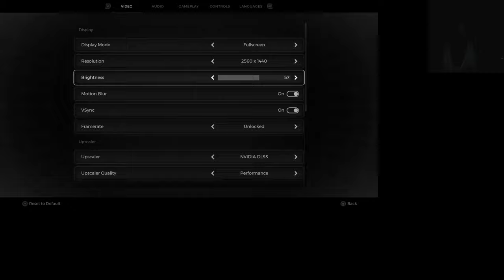Remnant 2 Hunter Nightmare Difficulty Part 4, Morrow Paris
Paris shure is not was it used to be

Morrow just means in the morning... not something evil

Remnant II:
25. Juli 2023